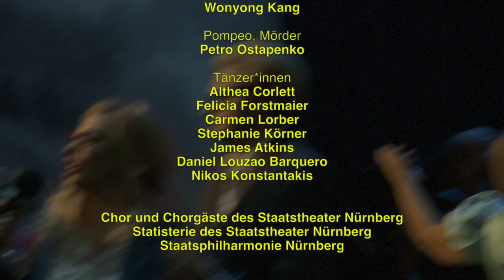Staatstheater Nürnberg - Benvenuto Cellini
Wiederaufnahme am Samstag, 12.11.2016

Opéra in zwei Akten von Hector Berlioz
: Libretto von Armand François Léon de Wailly und Henri-Auguste Barbier
: In französischer Sprache mit deutschen und englischen Übertiteln

Hätte der Bildhauer, Goldschmied und Kunsttheoretiker Benvenuto Cellini nicht gelebt, die Romantiker hätten ihn sich erfinden müssen: Bewegte sich doch Cellinis Leben virtuos zwischen Künstlertum und Verbrechen, zwischen Rebellion und höchster gesellschaftlicher Anerkennung ... Hector Berlioz hat in seinem ersten Bühnenwerk ein "karnevaleskes" Meisterwerk des Musiktheaters geschaffen, das große bewegte Massen ebenso kennt wie intime lyrische Stellen, das grelle Lachen der Commedia wie den existenziellen Ernst der Liebe. Am Staatstheater Nürnberg war "Benvenuto Cellini" 2008 die erste Inszenierung von Laura Scozzi, die damit die Intendanz von Peter Theiler eröffnete und in den letzten Jahren das Publikum mit ihren ironischen und humorvollen Inszenierungen begeisterte.

: Musikalische Leitung: Guido Johannes Rumstadt
: Inszenierung u. Choreographie: Laura Scozzi
: Bühne: Barbara de Limburg
: Kostüme: Jean Jacques Delmotte
: Dramaturgie: Johann Casimir Eule